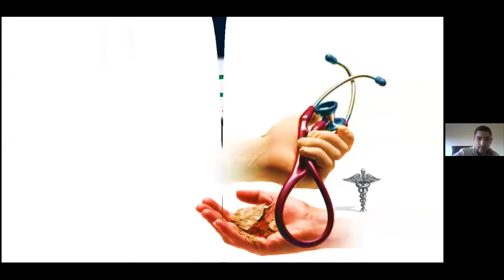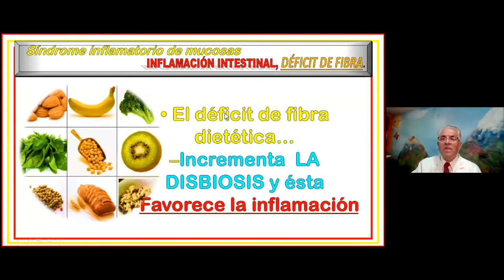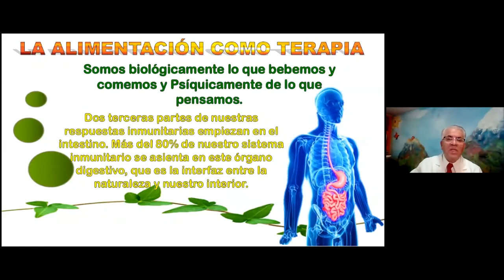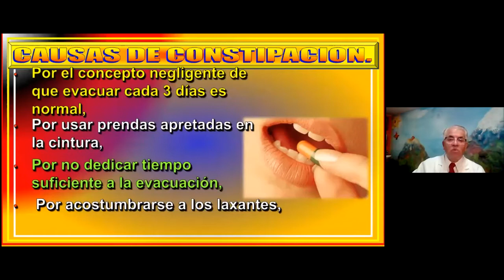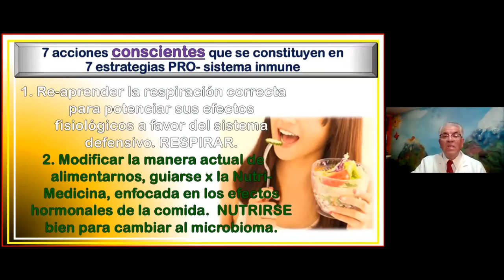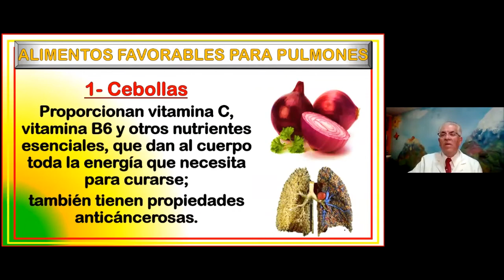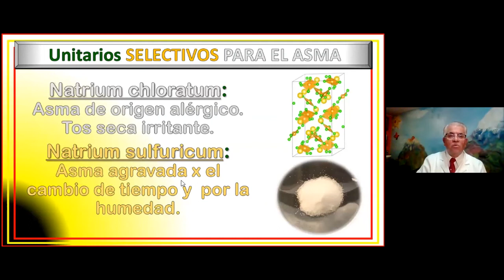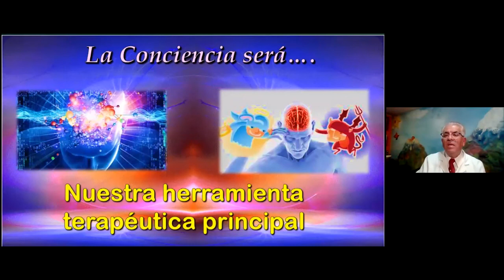ESTUDIO Y MANEJO BIO REGULADOR DEL ELEMENTO METAL PULMÓN INTESTINO GRUESO CON MEDICAMENTOS RECKEWEG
Temario
- Fisiología energética de Pulmón - Intestino Grueso.
- Correspondencias energéticas del Reino del Metal con el cuerpo humano y el Universo.
- Relaciones odontológicas.
- La MICROBIOTA del Intestino Grueso.
- La fibra y la función intestinal saludable.
- 7 estrategias del programa ULTRALONGEVIDAD.
- Colores terapéuticos en la comida.
- Alimentos favorables para pulmones.
- Medicamentos Dr. Reckeweg para Pulmón e Intestino Grueso.